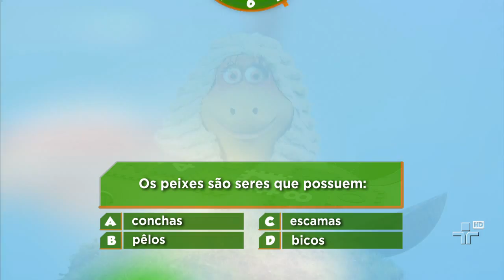Enigma da Minhoca - Quintal da Cultura - 18/11/2014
O enigma do dia é sobre peixes. Confira!